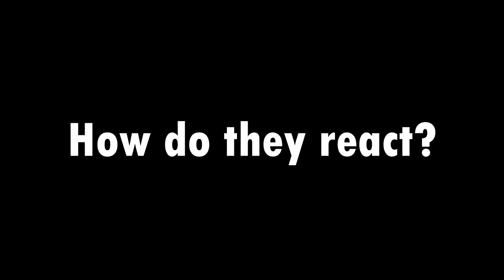That Time South Park Killed Kenny for Real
Remember that time South Park killed Kenny for real? Let's talk about it.